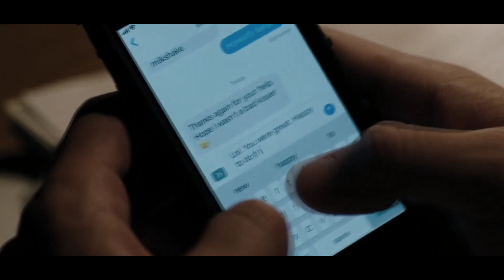Betty & Archie • exile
song- exile (Taylor swifit ) feat. Bon iver